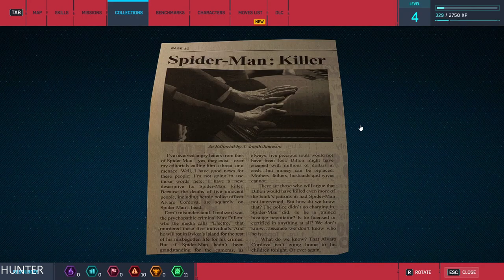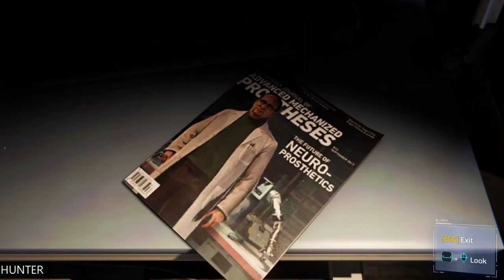Marvel's Spider-Man Remastered PC Gameplay Walkthrough Part 2 (1080p60FPS)